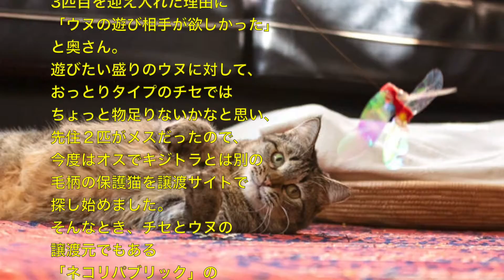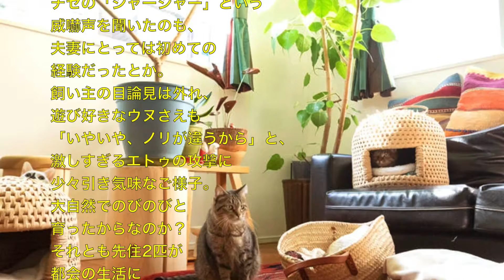動物 癒し 黒ニンニク模様の子猫